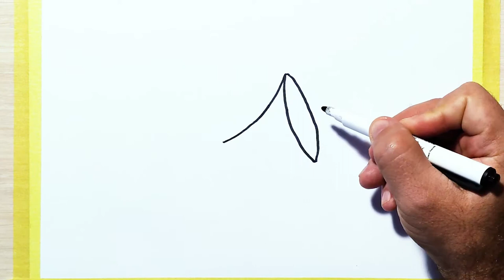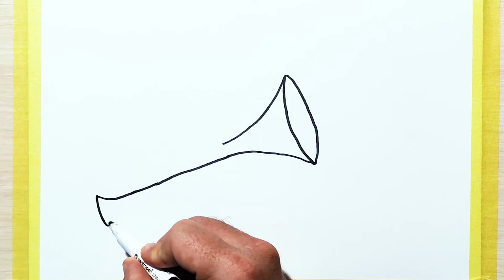How to draw a trumpet 🎺 Musical instrument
Hello! See in this video how to draw a trumpet, musical instrument. Hope you enjoy this fascinating special video. Love you!